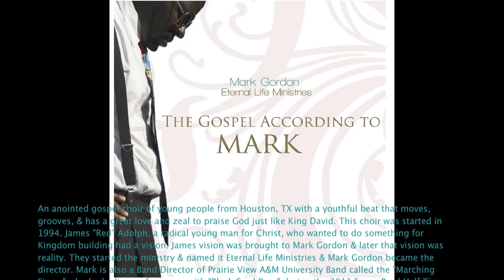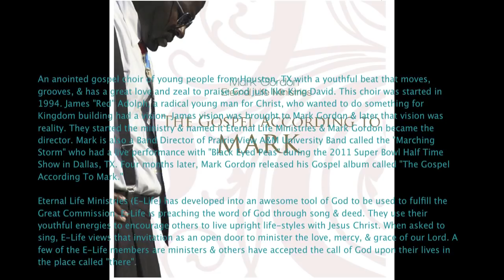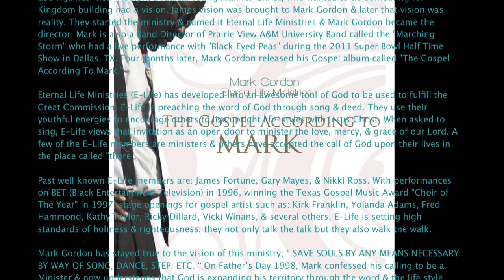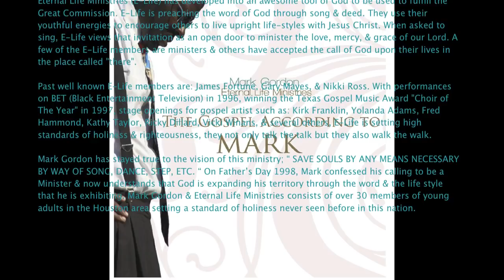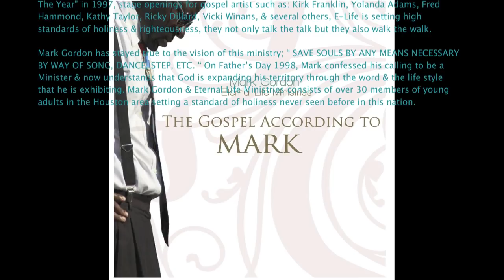Christ Is (The Only Way) by Mark Gordon & Eternal Life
Download & Purchase The Full Album or Song here!

Album "The Gospel According To Mark"